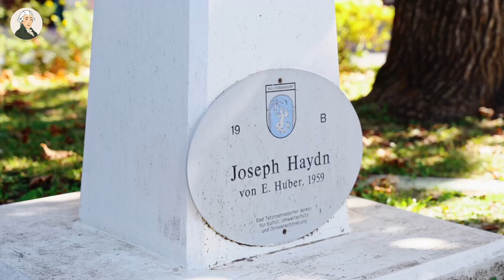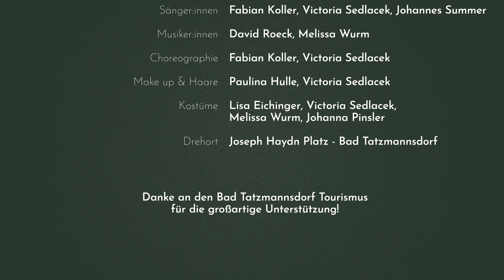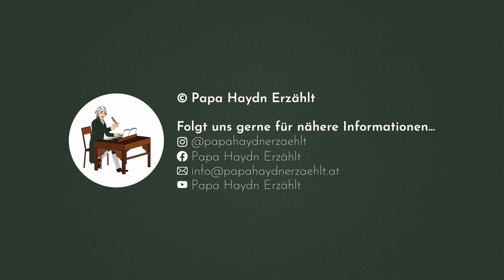Papa Haydn Erzählt - Musikvideo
Das Musikvideo für das Titellied „Papa Haydn Erzählt“ zum gleichnamigen Musiktheater für Kinder von Melissa Wurm & Victoria Sedlacek.

Papa Haydn und sein Team besuchen euch gerne direkt vor Ort und kommen auch zu euch in die Kindergärten und Volksschulen!

Mitwirkende im Musikvideo:
Musikvideo Idee: Victoria Sedlacek & Melissa Wurm
Komposition: David Roeck, Victoria Sedlacek, Melissa Wurm
Musikproduktion: Stephan Zagler
Regie & Schnitt: Stefan Zeiler
Kamera: Christina Gaugg
Kameraassistenz & Licht: Stephan Zagler
Mastering: Stephan Zagler
Sänger:innen: Fabian Koller, Victoria Sedlacek, Johannes Summer
Musiker:innen: David Roeck, Melissa Wurm
Choreographie: Fabian Koller, Victoria Sedlacek
Make up & Haare: Paulina Hulle, Victoria Sedlacek
Kostüme: Lisa Eichinger, Victoria Sedlacek, Melissa Wurm, Johanna Zinsler
Drehort: Joseph Haydn Platz - Bad Tatzmannsdorf

Ein großes Dankeschön an den Bad Tatzmannsdorf Tourismus für die großartige Unterstützung!

© Papa Haydn Erzählt - Melissa Wurm & Victoria Sedlacek - 2021